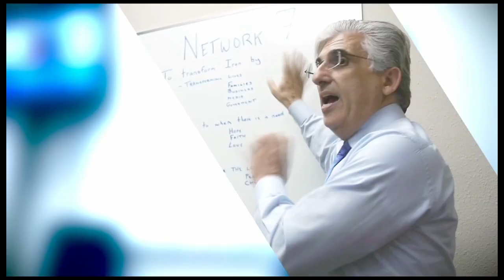Joel Richardson on shabakeh7.com Part 1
This past Friday was truly one of the most exciting days of my life.

I was blessed to have the opportunity to share my testimony, the Gospel, and God's love for the Iranian people on Network-SeVen, an Iranian satellite program, watched live by approximately 3 to 6 million Iranians!

The show is hosted by Dr. Hormoz Shariat, (known as "the Billy Graham of Iran") of Iran Alive Ministries. Dr. Shariat and Iran Alive Ministries are being used mightily by the LORD to help transform Iran.

I cannot imagine any ministry more deserving of the support of the global Church than Iran Alive. Few Western believers are aware of the fact that the single greatest revival in the world is taking place right now in the nation of Iran.

Despite the tremendous resistance, the Church in Iran is growing by approximately 20% per year.

This is an amazing moment of opportunity to bring Jesus to the Iranian people, who are so deeply in need of the message of eternal life that only he offers.

In the days ahead, I am looking forward to partnering further with Iran Alive and Dr. Hormoz.

Please remember to pray for Iran, for the Church there, and as I have emphasized before, that war can be averted and that cooler heads would prevail.